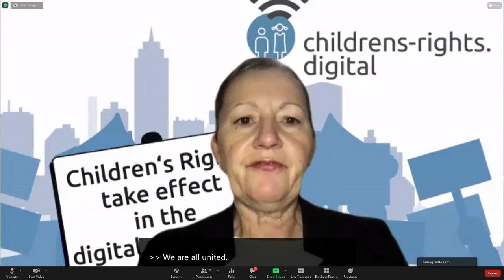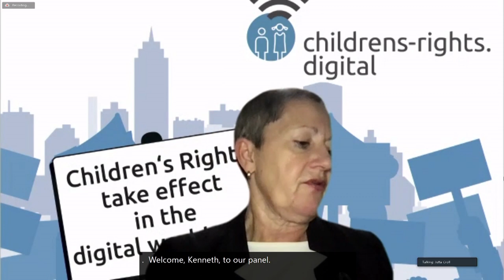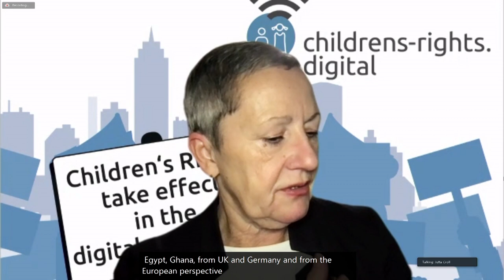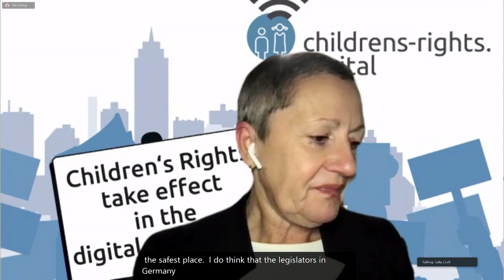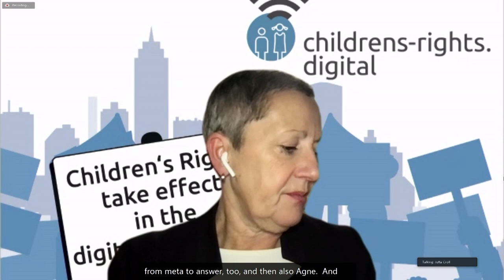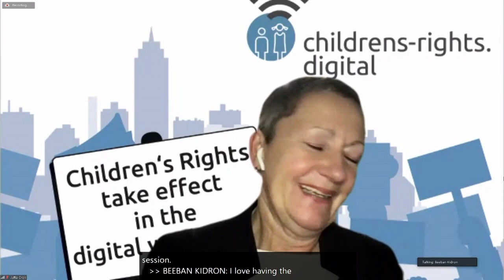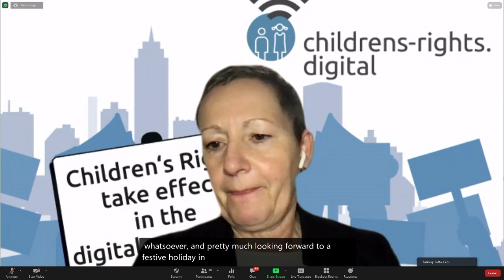IGF 2021 - Day 3 - Conference Room 6 -WS#170 Child Protection Online How to legislate